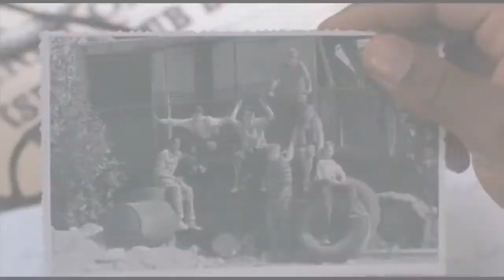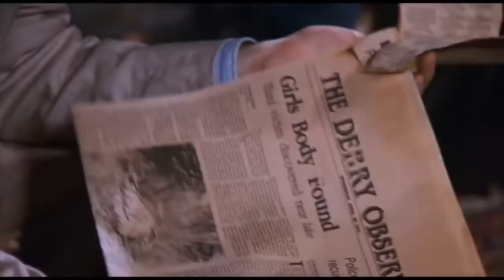Stephen King's IT (1990) Movie Review - WING OF BAT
Look at my shitty first video!

Audio Credits:
"Suspiria" by Goblin
"IT (Longer Theme)" and "Circus Music" by Richard Bellis

Video Credits:
Stephen King's IT: The Movie (1990)
Warner Brothers